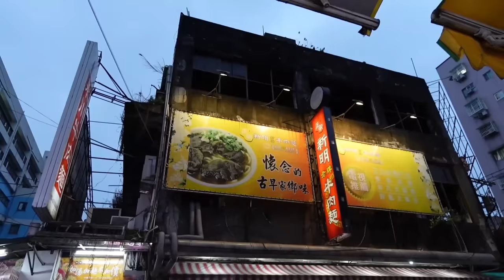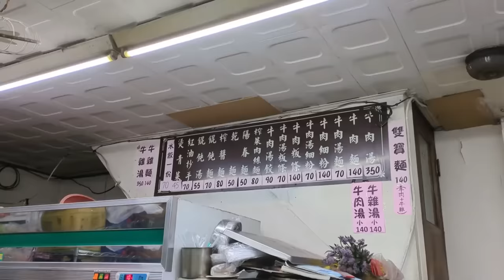沒有人成功的加麵挑戰！老闆的底線讓小叔也投降｜桃園美食｜一人也可以吃｜宵夜店｜新明市場｜觀光推薦｜旅遊景點｜中壢牛肉麵｜大食い｜大胃王養成中｜大食量開箱｜吃到飽｜ bigeater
桃園市中壢區民權路33號